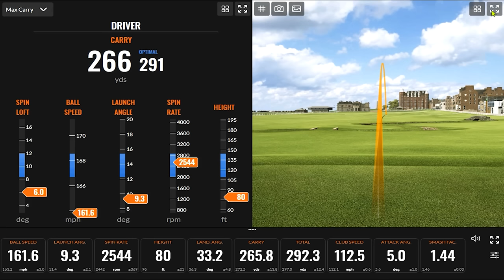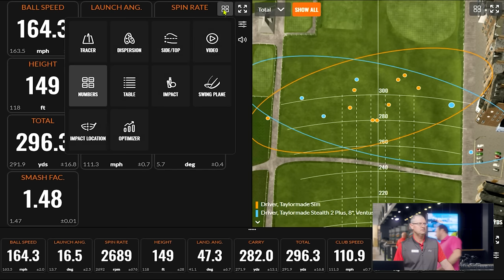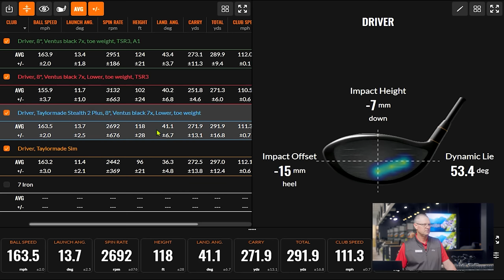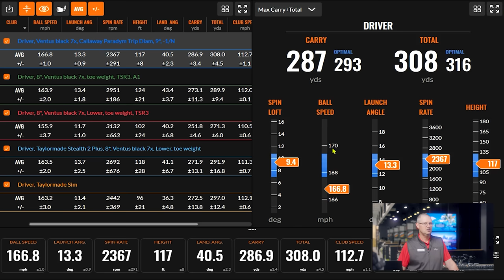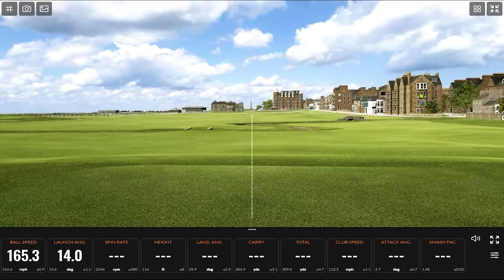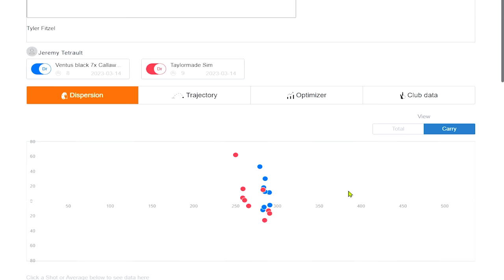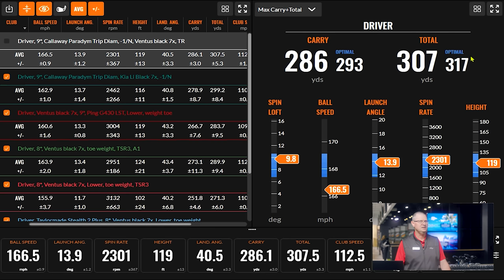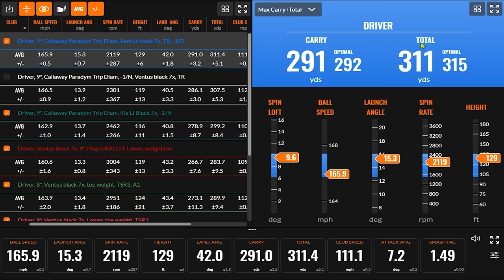+1 Handicap Gains 14 YARDS?! | Golf Driver Fitting | Get Fit Like A Pro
This golf driver fitting features Jeremy Tetrault, a +1 handicap golfer who frequently competes in state and national qualifier events. With that said, Jeremy needs to trust that every aspect of his golf equipment is optimized for his swing. It's been three years since Jeremy was fit for a new driver, so he scheduled a fitting with 2nd Swing master fitter Tyler Fitzel, who has been his fitter for years.

0:00 Intro to Jeremy
2:05 Gamer Swings / Data
6:28 Clubhead Testing
20:14 Shaft Testing
24:46 Gamer vs New Setup
33:00 The Final Fit

In this video, Tyler works with Jeremy to get him dialed in with a golf driver fitting that offers him more ball speed and more accuracy off the tee. This video also showcases the award-winning 2nd Swing driver fitting process, allowing 2nd Swing fitters to tune every nuance of a golfer's swing and recommend a setup that will improve performance.

Schedule an award-winning 2nd Swing Tour Van club fitting for yourself and Get Fit Like A Pro